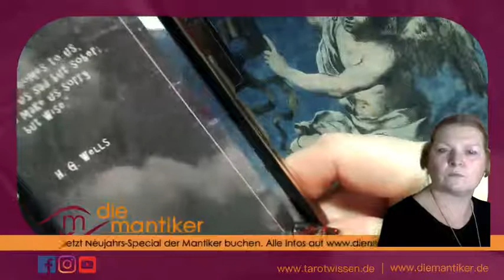MANTISCHER MONDIMPULS - VOLLMOND IN KREBS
Kirsten macht sich einige Gedanken zum letzten Vollmond des Jahres. Dabei nimmt sie Astrologie und Karten zu Hilfe.